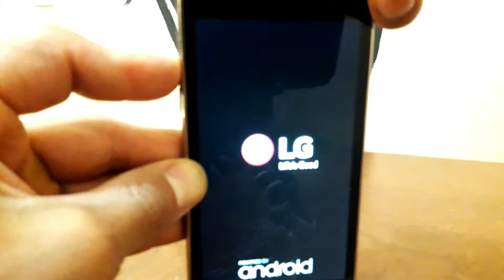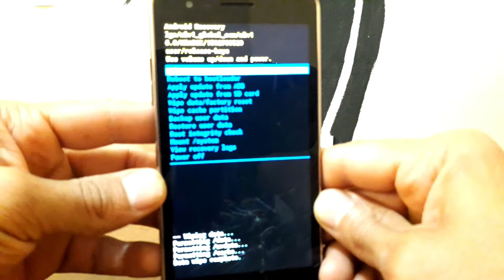COMO BORRAR LG 4K LG-X230H Y DEJARLO COMO NUEVO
ESTE POCEDIMIENTO TE PERMITIRÁ RESTABLECER TU CELULAR A VALORES DE FABRICA.